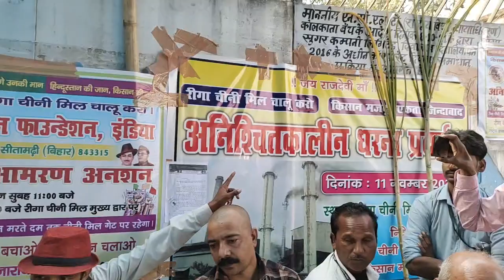सीतामढी रीगा चीनी मिल बंद होने के बाद आसपास के लाखों किसान हुए प्रभावित,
रीगा_चीनी_मिल बंद होने के बाद आसपास के लाखों किसान हुए प्रभावित, किसानों के भूखे मरने के आगए दिन, किसानों के कई करोड़ रुपया रीगा मिल पर बकाया. किसानों ने कियस रीगल मिल गेट के सामने धरना शुरू